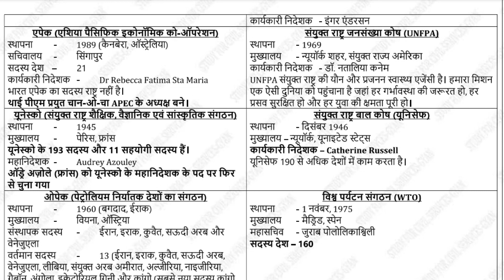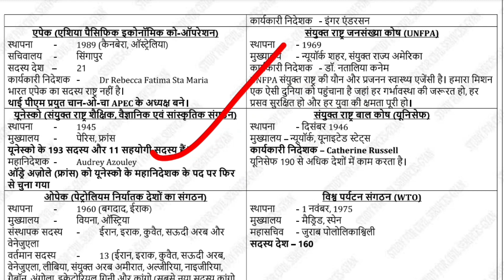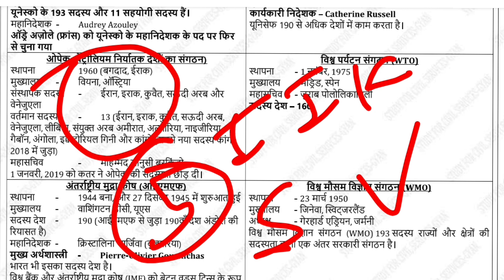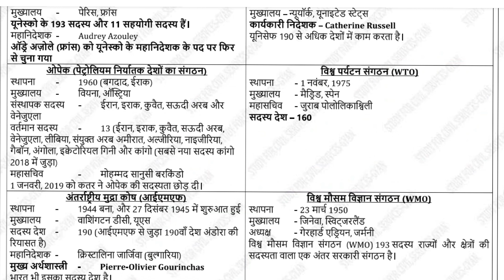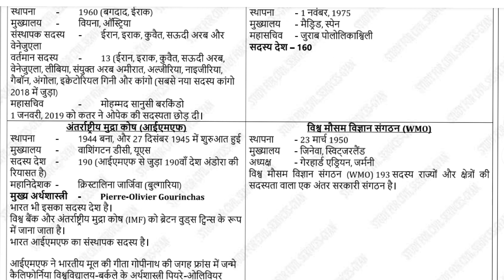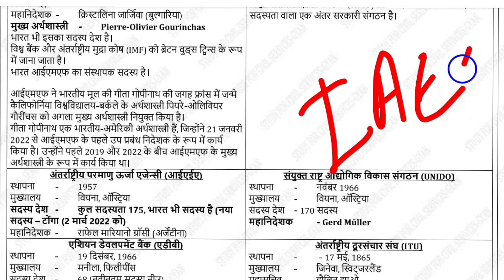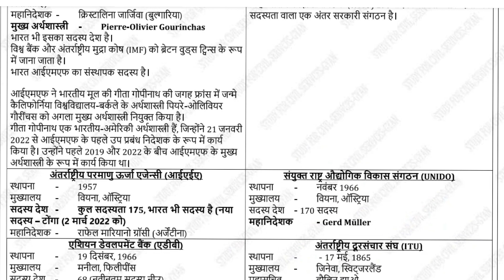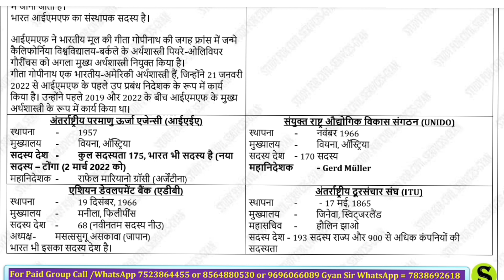विश्व के प्रमुख संगठन/सामान्य जागरूकता/general awareness for junior assistant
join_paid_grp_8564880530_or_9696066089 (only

instagram (scsgyan) -